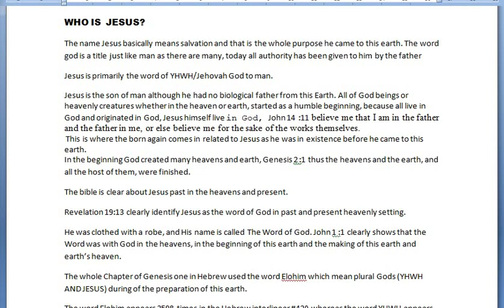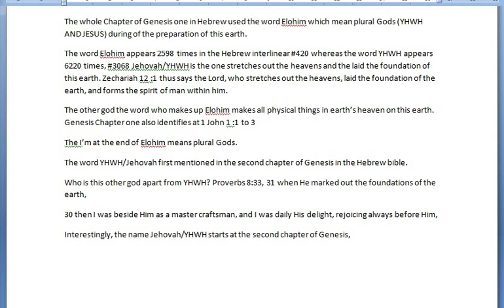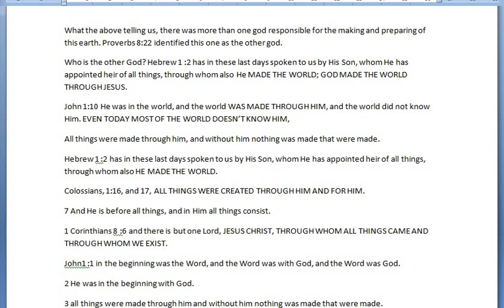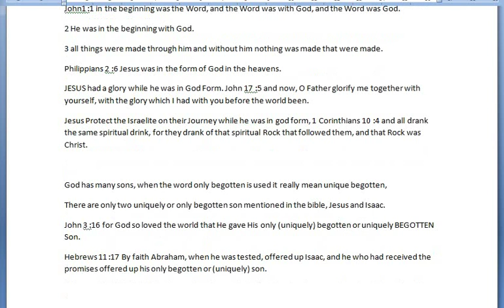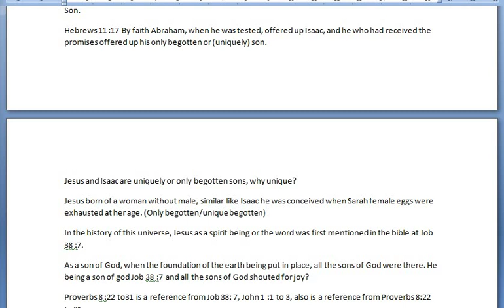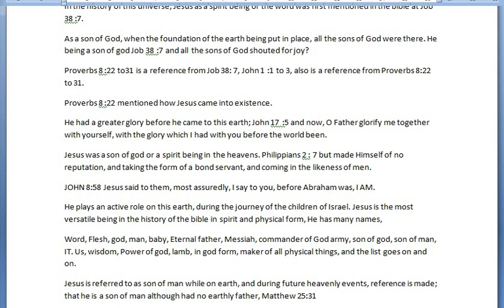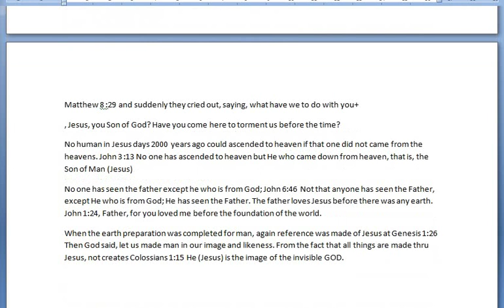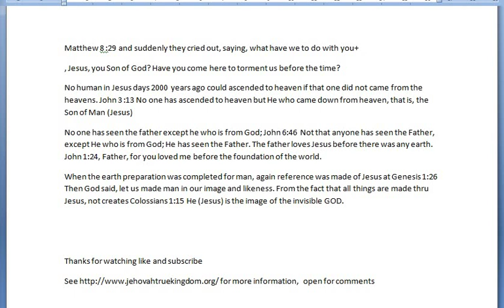who is Jesus ?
for my Father’s WILL are that everyone who looks to the Son and believes in him shall have eternal life, and I will raise them up at the last day.